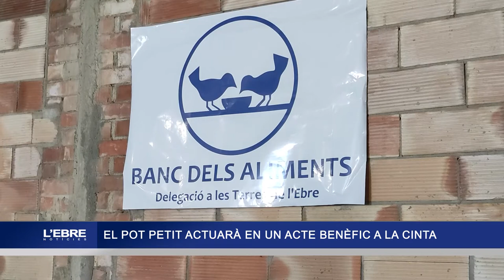El Pot Petit actuarà a les Festes de la Cinta en benefici del Banc dels Aliments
El Pot Petit actuarà a les Festes de la Cinta en benefici del Banc dels Aliments. Les persones que aportin aliments al moment de comprar l’entrada gaudiran d’un 30% de descompte. L’acte està organitzat pel club Futsal Tortosa, l’Ajuntament de Tortosa i el Banc dels Aliments.